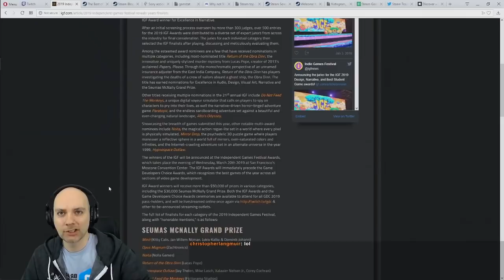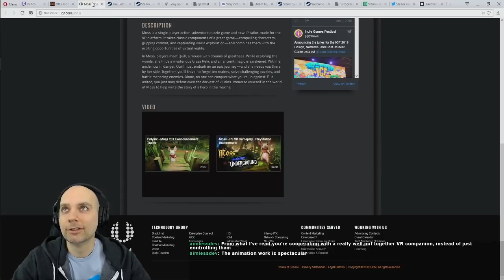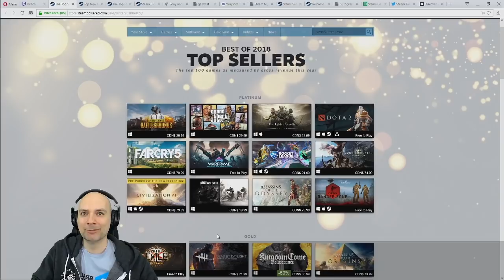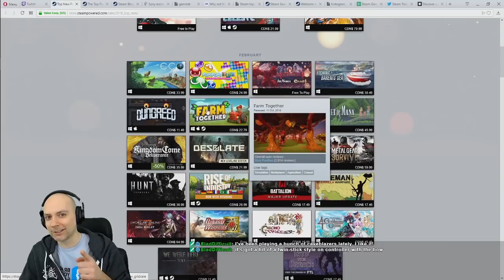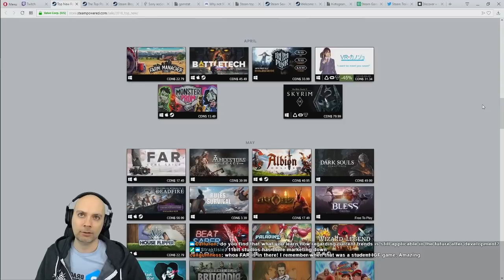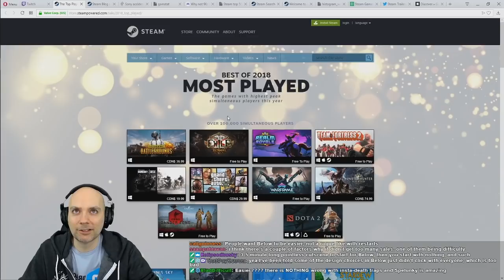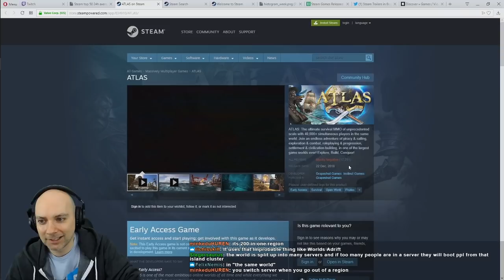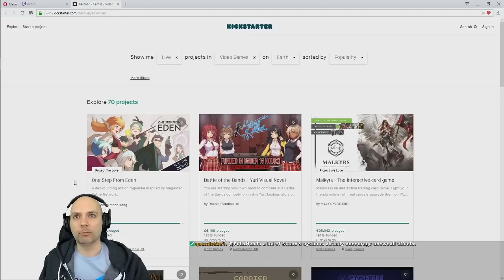Clark Tank: IGF Nominees, Steam Top Games of 2018, PS4 Sales Data & GRIS! (Recorded Jan 4th, 2019)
I'm veteran indie game developer Ryan Clark, and this is the Clark Tank!  Every third Friday at 1pm Pacific time we stay on top of the latest game industry trends by examining the Steam top 50, scrutinizing the latest Kickstarted games, and by playing the most prominent recent releases. We discuss game design and market potential, as described in my article

This week (recorded January 4, 2019), we take a look at the IGF nominees, take a look at Steam's top games for 2018, analyze some rare PS4 sales data, and we play GRIS by Nomada Studio!

Chapters:
0:00 Intro
0:59 - IGF Nominees
11:13 - Valve Best of 2018 Top Sellers
15:05 - Valve Best of 2018 New Releases
30:45 - PS4 Sales Data Analysis
33:05 - Steam Top 50
37:18 - Steam Release Numbers
40:43 - Ryan plays and Analyses GRIS

To stay up to date you can follow Brace Yourself Games on Twitter